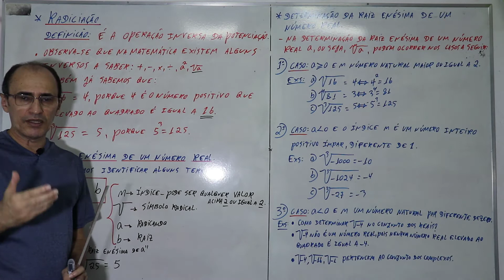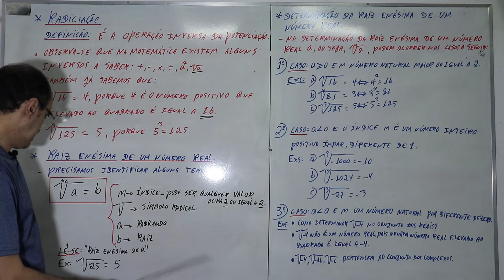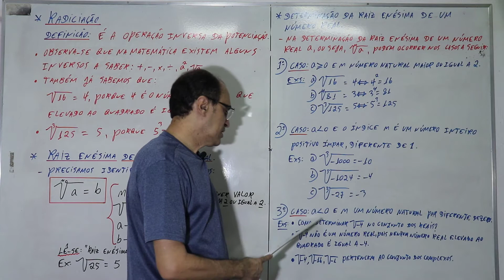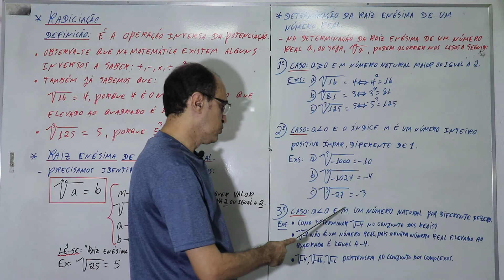Radiciação(Parte 1)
Professor: Antônio Soares
CANAL EXPRESSÃO DO SABER MATEMÁTICO NO YOUTUBE.

✏ Exercícios proposto:

 🔴 Não esqueça de cliclar no "Gostei" neste vídeo aqui no Youtube
 🔴 Deixe seu comentário construtivo neste vídeo após a Aula,estamos fazendo esforço para sempre melhorar.